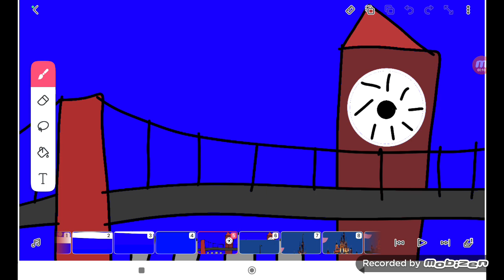HAPPY 6000 VIDEO DAY!!!!!!!!! (6000 Video)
this Video Belongs To @mikeygyoyo